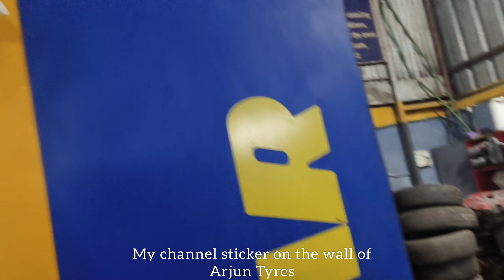I Got a High BP / Siliguri ma Jhamela / Dangerous Road trip at Night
The same story is repeated on our 2nd day at Siliguri, both of us we had so high pressure looking at the people selling their services which they seem are not expert at,
Enjoy the full video for the conclusion.

Audio Links -

Musician: Jeff Kaale
Musician: Jeff Kaale
Musician: Jeff Kaale
Musician: Jeff Kaale